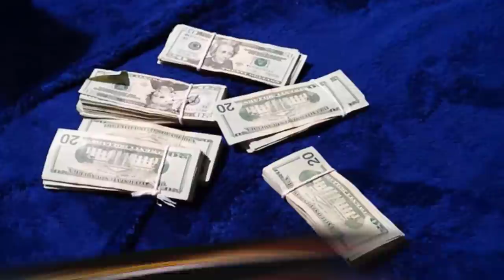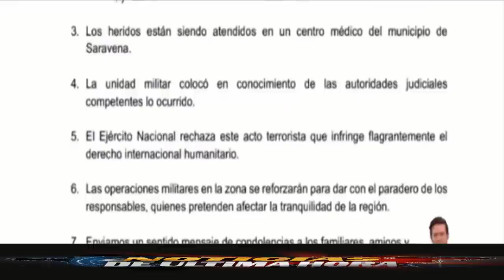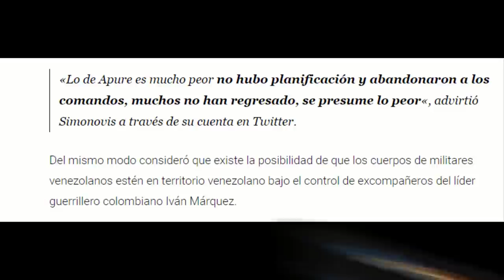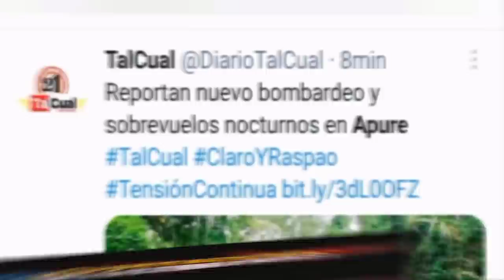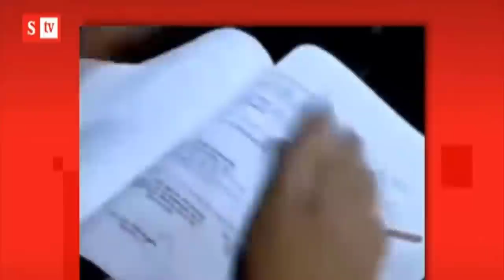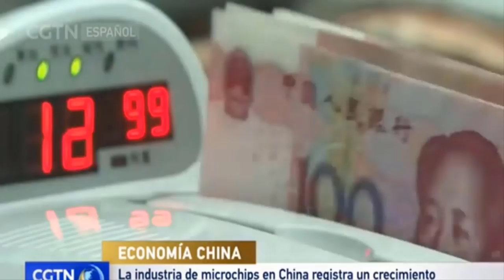Nayib vs Nicolas noticias de venezuela